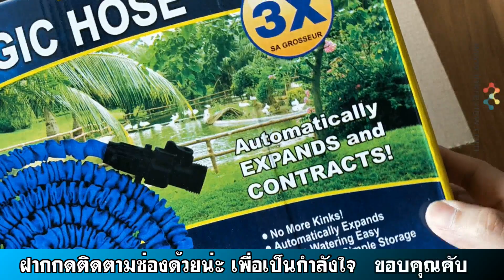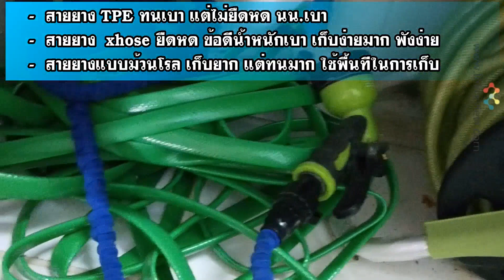สายยางยืดหด สายยางรดน้ำ สายยางรดน้ําต้นไม้ เลือก แบบไหนดี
สายยางยืดหด สายยางล้างรถ สายยางรถน้ำต้นไม้ สายยางยืดหดได้ 30 เมตร สายยางยืดหดได้ โฮมโปร pantip

!! ไม่มีสินค้าจำหน่าย !!! รีวิวเท่านั้นครับ